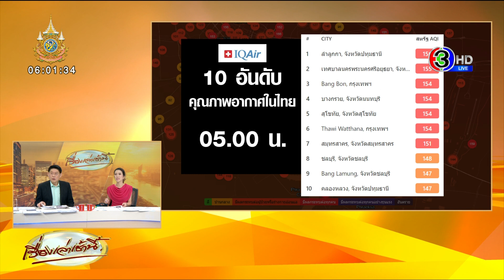ฤดูฝุ่นของจริง! เปิด 10 พื้นที่ค่าฝุ่นพุ่ง - ภาคเหนือยังน่าเที่ยว ยอดดอยอุณหภูมิต่ำสุด 6 องศา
วันนี้ (8 ม.ค. 67) คุณภาพอากาศกรุงเทพมหานครอยู่ในระดับสีส้ม โดยมีดัชนีคุณภาพอากาศ (AQI) และมลพิษทางอากาศ PM2.5 เวลา 05.00 น. คือ 111 มีผลกระทบต่อผู้ป่วย หรือร่างกายอ่อนแอ

เมืองที่มี ดัชนีคุณภาพอากาศ (AQI) และมลพิษทางอากาศ PM2.5 มากที่สุด 10 อันดับแรก ของประเทศไทย เมื่อเวลา 05.00 น. วันที่ 8 ม.ค. 67 มีดังนี้

1. ลำลูกกา, จังหวัดปทุมธานี 156
2. เทศบาลนครพระนครศรีอยุธยา, จังหวัดพระนครศรีอยุธยา 155
3. Bang Bon, กรุงเทพฯ 154
4. บางกรวย, จังหวัดนนทบุรี 154
5. สุโขทัย, จังหวัดสุโขทัย 154
6. Thawi Watthana, กรุงเทพฯ 154
7. สมุทรสาคร, จังหวัดสมุทรสาคร 151
8. ชลบุรี, จังหวัดชลบุรี 148
9. Bang Lamung, จังหวัดชลบุรี 147
10. คลองหลวง, จังหวัดปทุมธานี 147

ความกดอากาศสูงหรือมวลอากาศเย็นกำลังปานกลางยังคงปกคลุมภาคตะวันออกเฉียงเหนือและทะเลจีนใต้ ในขณะที่ลมฝ่ายตะวันตกในระดับบนพัดปกคลุมภาคเหนือ ลักษณะเช่นนี้ทำให้ภาคเหนือมีอากาศเย็นถึงหนาวในตอนเช้า และอุณหภูมิจะลดลง 1-2 องศาเซลเซียส ส่วนภาคตะวันออกเฉียงเหนือ ภาคกลาง ภาคตะวันออก และภาคใต้ตอนบนยังคงมีอากาศเย็นในตอนเช้า สำหรับบริเวณยอดดอยของภาคเหนือมีอากาศหนาวถึงหนาวจัด อุณหภูมิต่ำสุด 6-11 องศาเซลเซียส ส่วนยอดภูของภาคตะวันออกเฉียงเหนือมีอากาศเย็นถึงหนาว อุณหภูมิต่ำสุด 11-16 องศาเซลเซียส ขอให้ประชาชนบริเวณประเทศไทยดูแลรักษาสุขภาพเนื่องจากสภาพอากาศที่ยังคงหนาวเย็นในตอนเช้าในระยะนี้ไว้ด้วย

สำหรับมรสุมตะวันออกเฉียงเหนือที่พัดปกคลุมอ่าวไทยตอนล่างและภาคใต้มีกำลังปานกลาง ทำให้ภาคใต้ตอนล่างมีฝนฟ้าคะนองบางแห่ง ส่วนคลื่นลมบริเวณอ่าวไทยตอนล่างมีกำลังปานกลาง โดยมีคลื่นสูง 1-2 เมตร บริเวณที่มีฝนฟ้าคะนองคลื่นสูงมากกว่า 2 เมตร ขอให้ชาวเรือในบริเวณดังกล่าวเดินเรือด้วยความระมัดระวังและหลีกเลี่ยงการเดินเรือในบริเวณที่มีฝนฟ้าคะนองไว้ด้วย

ฝุ่นละอองในระยะนี้: ภาคเหนือตอนล่าง ภาคกลาง รวมทั้งกรุงเทพมหานครและปริมณฑล และภาคตะวันออก มีการสะสมของฝุ่นละออง/หมอกควันปานกลางถึงค่อนข้างมาก เนื่องจากลมที่พัดปกคลุมมีกำลังอ่อนลง และมีการระบายอากาศอยู่ในเกณฑ์ที่ไม่ดี